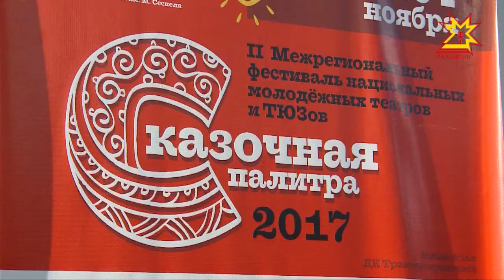Тĕплĕ калаçу. Выпуск 23.01.2018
Елена Николаева - Çеçпĕл Мишши ячĕллĕ çамрăксен театрĕн ертÿçи.